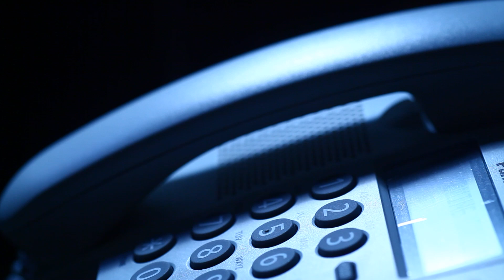Erste Hilfe bei Panikattacken | Fachärztin Alexandra Kotthaus | Handeln im Notfall | QS24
Panikattacken sind relativ häufig und kommen pro Jahr bei mindestens 11% der Erwachsenen vor.
Panikattacken sind oft gar nicht so einfach von einem Herzinfarkt zu unterscheiden, weshalb im Zweifelsfall auf alle Fälle ein Notruf abgesetzt werden muss!
In dieser Sendung möchten wir Sie etwas über dieses Krankheitsbild aufklären und zeigen wie Sie bei einem Akutfall handeln sollten.

▬ Experte ▬▬▬▬▬▬▬▬▬▬▬▬▬▬▬▬▬
Alexandra Kotthaus
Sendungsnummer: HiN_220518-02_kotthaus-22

▬ Notrufnummern  ▬▬▬▬▬▬▬▬▬▬▬▬▬
Euronotruf/ europäische Notrufnummer: 112
Allgemeine Notrufzentrale Schweiz: 144
Polizei Schweiz: 117
Feuerwehr Schweiz: 118
Sanität Schweiz: 144